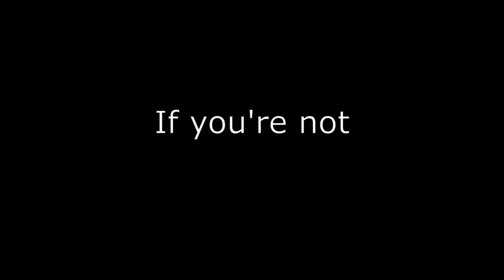Winter Bike Fashion Show 2019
Are you interested in riding your bike during the cold season? Come to the Winter Bike Fashion Show 2019. On November 2, 1-4pm at the High Noon Saloon, amateur models will show off their outfits and share their secrets to staying warm and dry during Madison winters. During the Q&A, you can ask all the questions you may have about winter riding, and we'll have a real Metro bus parked outside so that you can practice putting your bike on the rack.